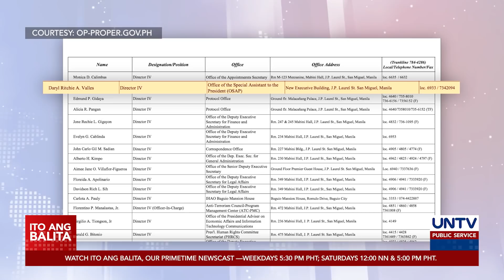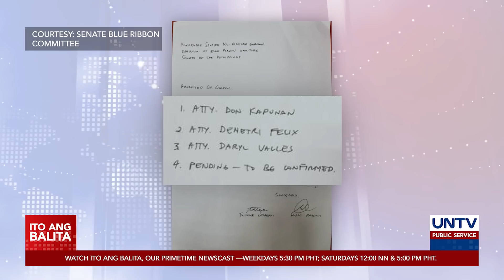Abogado ng Dargani siblings, hindi na nagtatrabaho sa Palasyo — Sec. Nograles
Nilinaw ng Palasyo na hindi na konektado sa Malacañang ang abogadong bumisita sa magkapatid na Pharmally executives na nakaditine sa Senado.